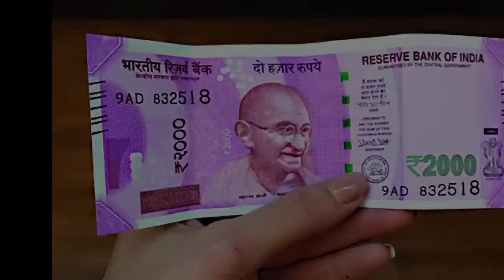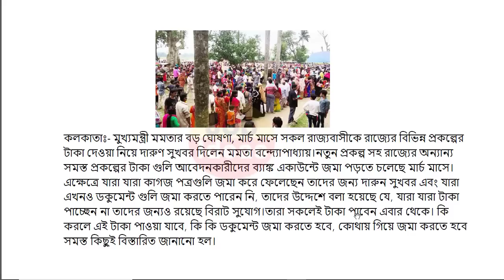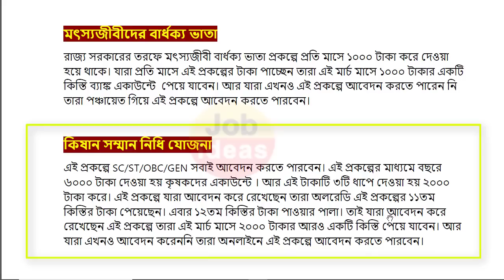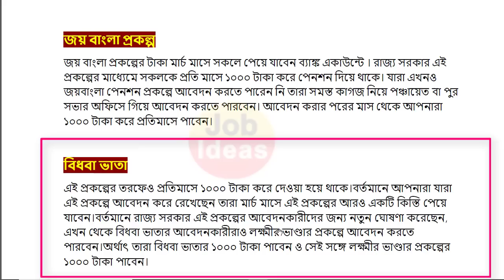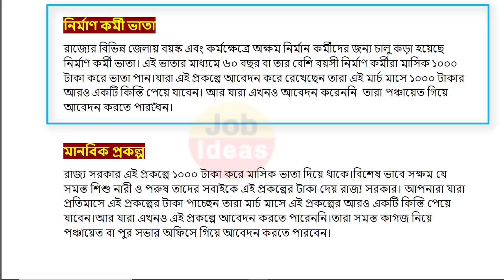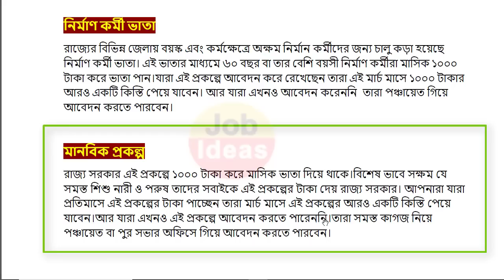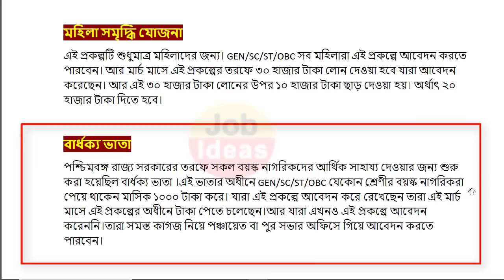২ মার্চ থেকে শুরু নতুন প্রকল্পে 13200 টাকা ব্যাংকে, নাম তুললেই টাকা মমতার | Wb Govt New Scheme 2023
২ মার্চ থেকে শুরু নতুন প্রকল্পে 13200 টাকা ব্যাংকে, নাম তুললেই টাকা মমতার | Wb Govt New Scheme 2023